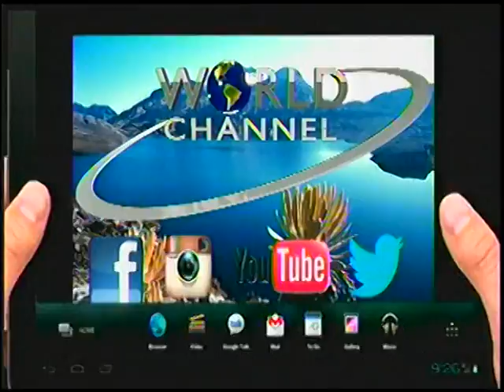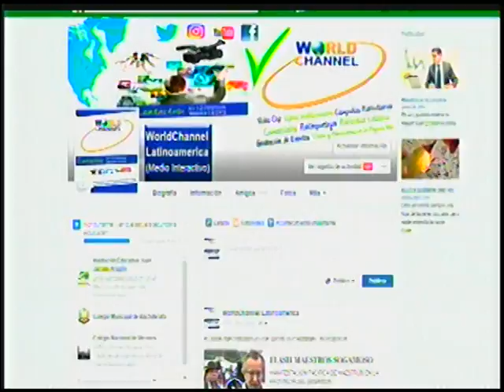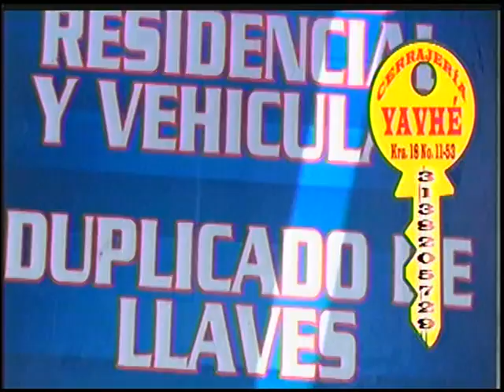MUNDO DEPORTIVO 18 10 16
HOY MUNDO DEPORTIVO CON DIEGO CASTRO ENTRENADOR DE PATINAJE, JULIAN ECHEVERRIA PATINADOR Y RENE FORERO ENTRENADOR OLIMPICO DE TAEKWONDO, CON LA CONDUCCIÓN DE JORGE MARTINEZ Y MIGUEL ANGEL GARCIA SALCEDO,